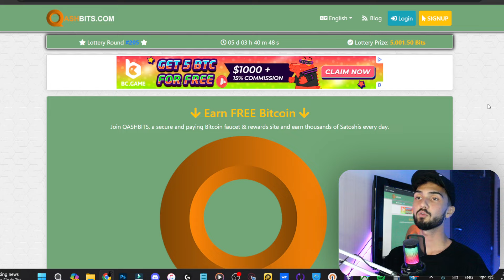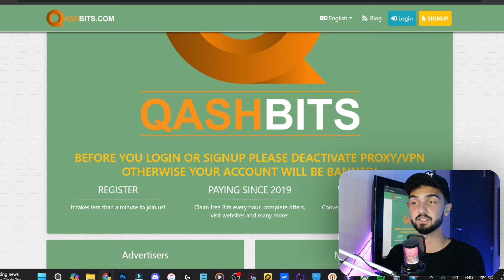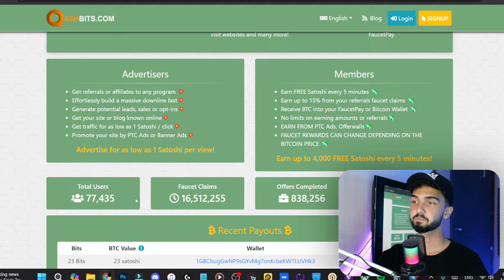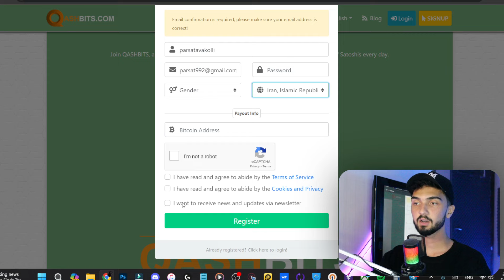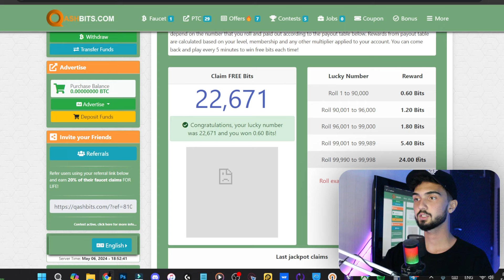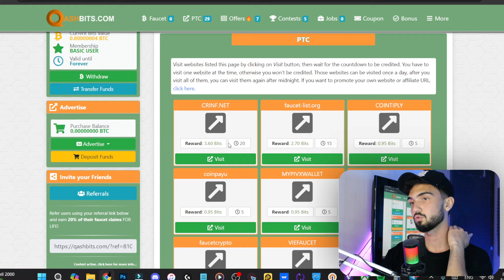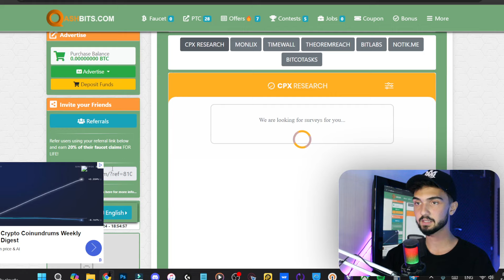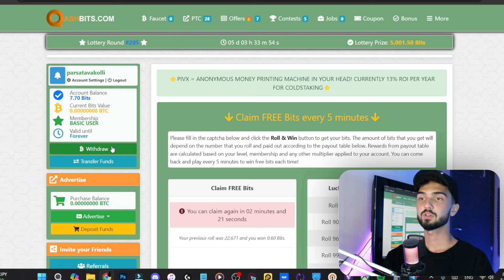درآمد دلاری آنلاین با تماشای ویدیو های رایگان | هر 10 دقیقه $1.2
لینک سایت داخل این پیام در چنل تلگرام است🔽🌐